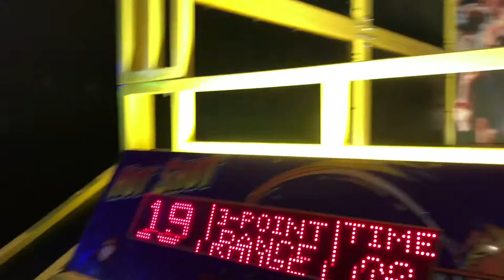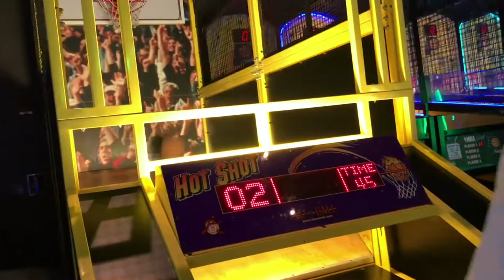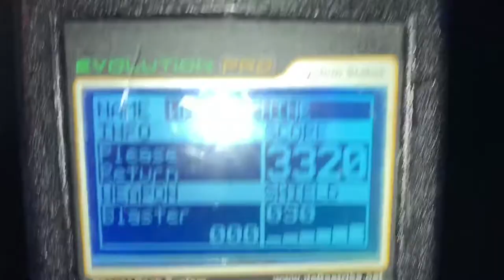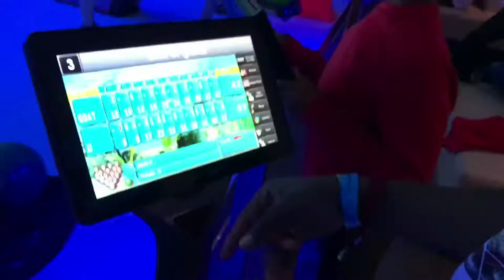VLOG #9 Main Event